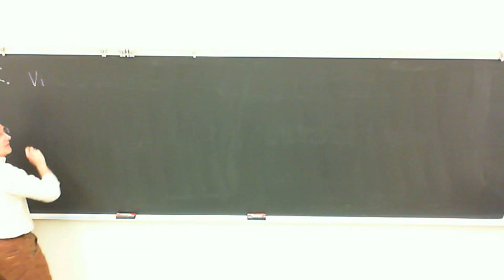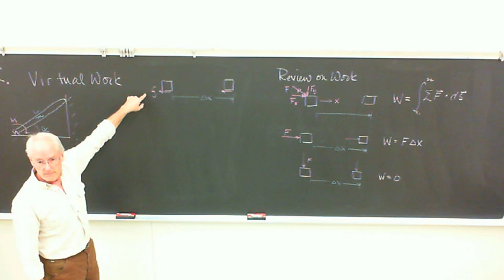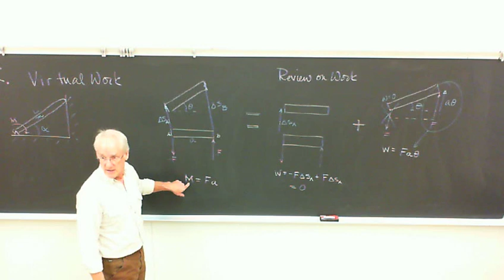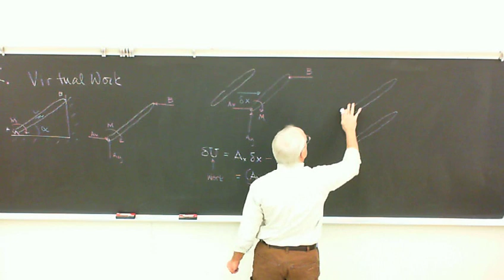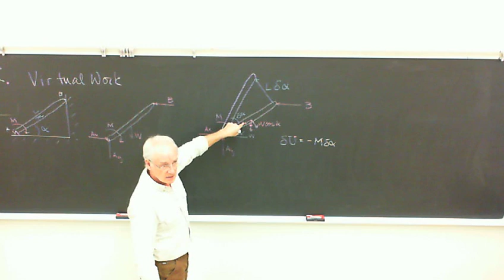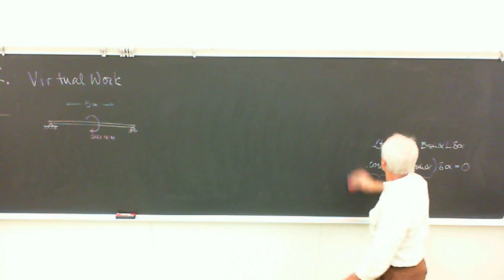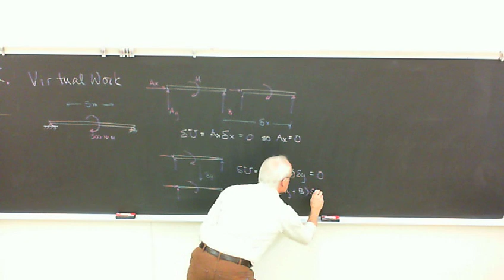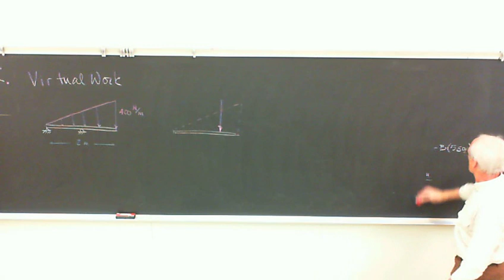Virtual Work, Part I